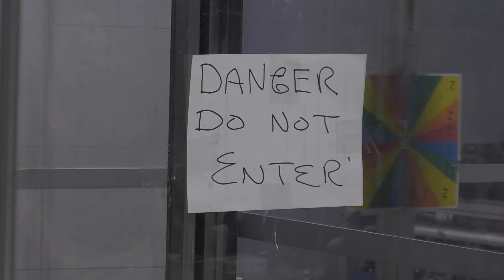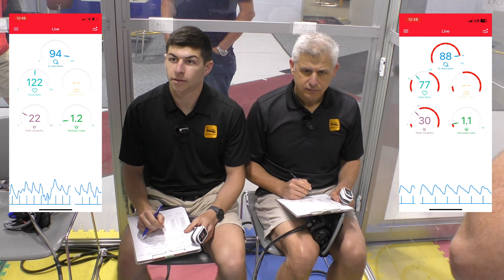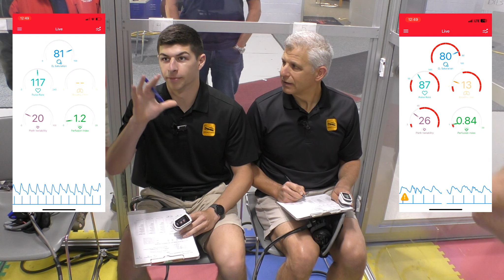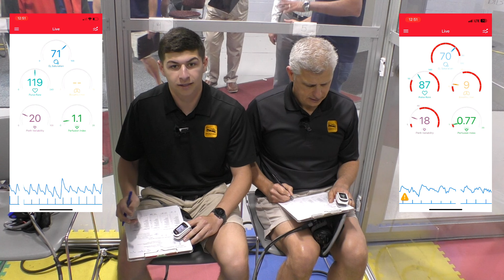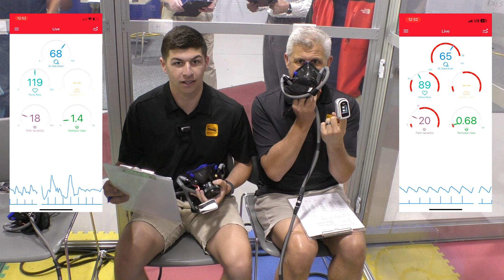STARVING for OXYGEN - Hypoxia Training with the FAA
Team SocialFlight enters the FAA's Portable Reduced Oxygen Training Environment (PROTE) to learn about the effects of Hypoxia first-hand.  Monitoring our oxygen levels using the Masimo MightySat Pulse Oxymeter and Masimo Health mobile app, we learn EXACTLY what happens when your brain loses oxygen at the equivalent of 27,000' altitude...